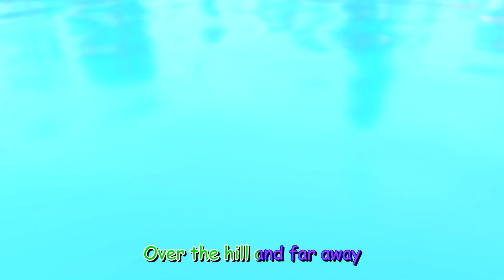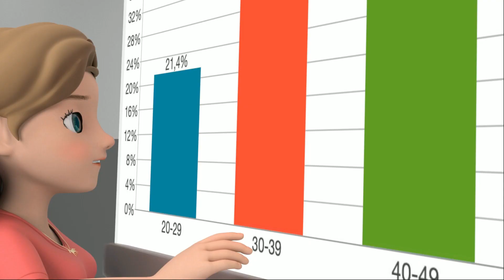Family Beach Song 🌈 Let's Go to the Beach! Sing Along Kids Songs ABCkidtv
Family Beach Song 🌈 Let's Go to the Beach! Sing Along Kids Songs